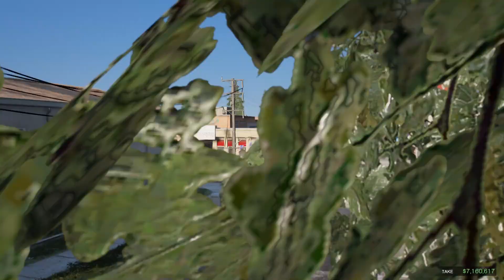RELIVING GTA V before GTA VI - Bank Heist - Part - 14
Natural Mode vision in GTA V.  GTA VI coming up. Heist